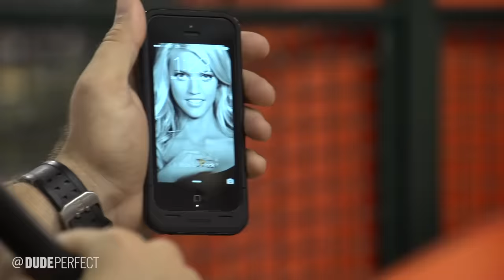Kayaking Down an Escalator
Basketball, Golf, Kayaks, Soccer... and Ryan Tannehill? Game on.

Special thanks to Ryan Tannehill for being a really cool guy and a true master of the Chinese Finger Trap.

In between videos we hang out with you guys on Instagram, Facebook, Vine, and Twitter so pick your favorite one and hang with us there too!

Comment "escalator king" to prove your awesomeness!